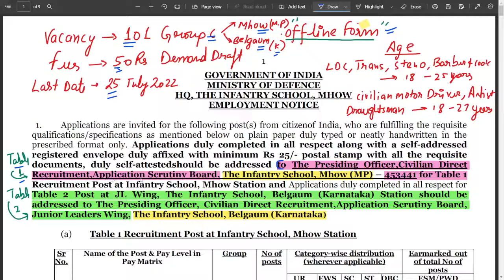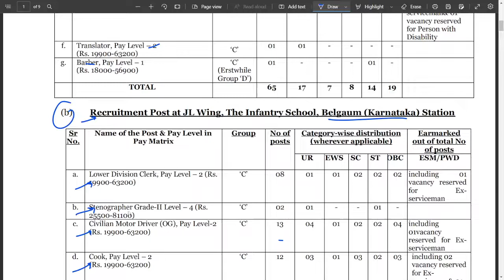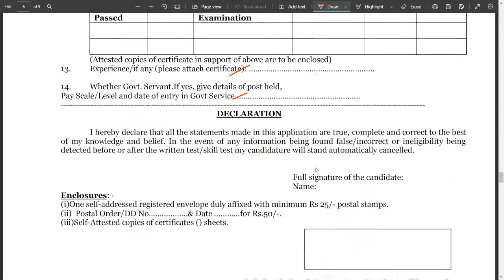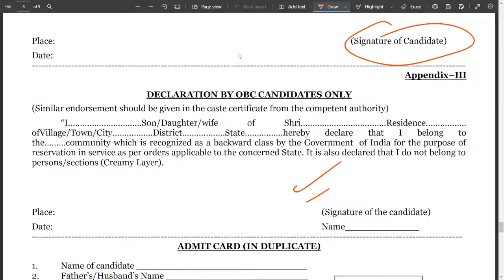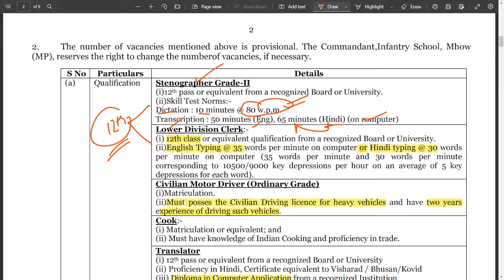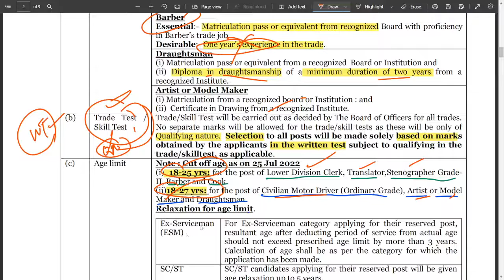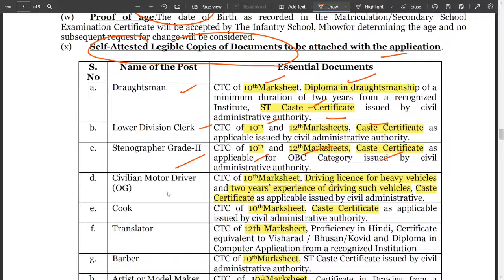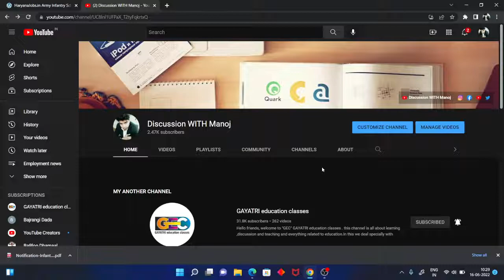Infantry School Recruitment 2022 – 101 Group C Vacancy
InfantrySchoolRecruitment2022 – 101 Group C Vacancy
Name of the Post: Infantry School Group C 2022 Offline Form

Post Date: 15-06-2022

Brief Information: Indian Army HQ, Infantry School, Mhow, and Belgaum has published a notification for recruitment of Various Group C Vacancy. Those Candidates who are interested in the vacancy details & completed all eligibility criteria can read the notification & apply.

Application Fee

Fee: Rs.50/-
For SC/ ST/ PWD/ Ex-Serviceman: Nil
Payment mode: Crossed Indian Postal Order (IPO) or Demand Draft
Important Dates

Last Date for receipt of Application: 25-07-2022
Last Date for receipt of Application for NE States & Spiti District of Pangi Sub-division of Chamba District of Himachal Pradesh, Andaman and Nicobar Islands and Lakshadweep : 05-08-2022

 Age Limit for the post of Lower Division Clerk, Translator,Stenographer GradeII, Barber and Cook: 18-25 Years
Age Limit for the post of Civilian Motor Driver (Ordinary Grade), Artist or Model Maker and Draughtsman: 18-27 Years
Qualification

For Stenographer, Translator & LDC: Candidates should possess 12th Class
For Others Candidates Should Possess 10th Class
For more Details refer the Notification
Vacancy Details
S.No Category Name Total
Mhow Station
1. Draughtsman 01
2. Lower Division Clerk 10
3. Stenographer Grade-II 02
4. Civilian Motor Driver 19
5. Cook 31
6. Translator 01
7. Barber 01
Belgaum (Karnataka) Station
1 Lower Division Clerk 08
2 Stenographer Grade-II 02
3 Civilian Motor Driver 13
4 Cook 12
5 Artist or Model Maker 01 MY SOCIAL CONTACTS -